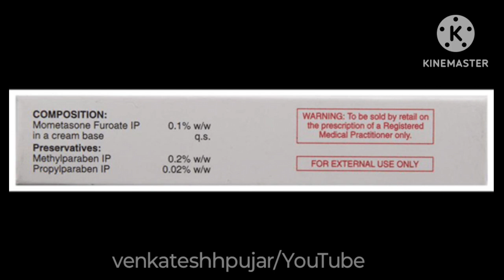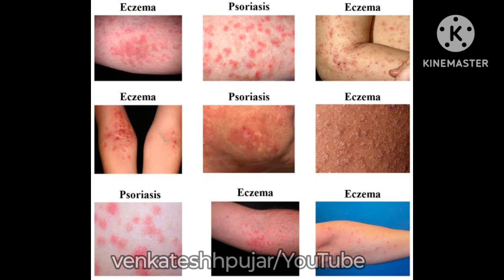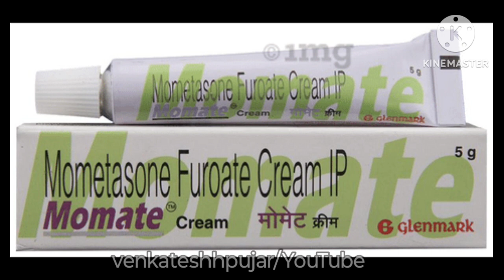Momate cream|Mometasone cream|Mometasone furoate cream|uses|Hindi explanation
video contains information about -
1)what is momate cream?
2) content and uses of momate cream?
3)how to apply momate cream?
3) side-effects, contraindications,mrp and availablity of momate cream?